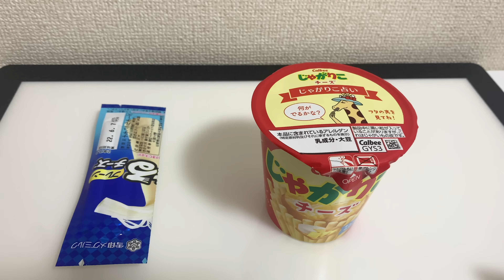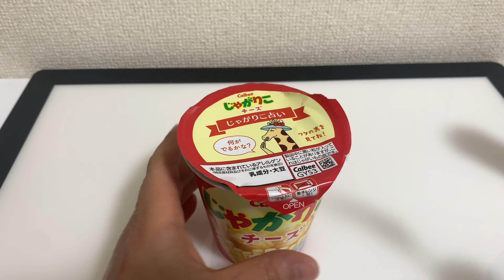مذكرات اليابان ١٨ | جربت وصفات التيك توك الياباني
حساباتي